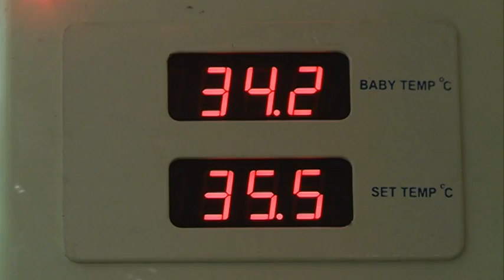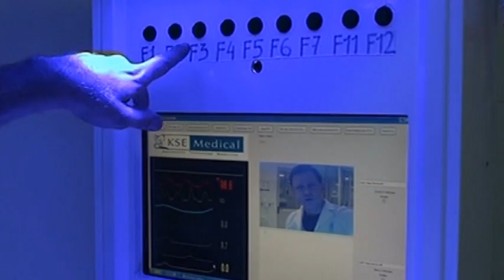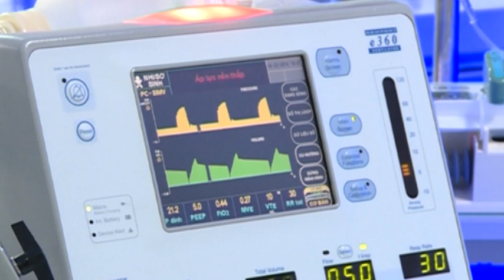VTVNews - American engineer devises medical equipment for Vietnamese newborns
Kirk Evans and KSE Medical contributing to Vietnam's health sector